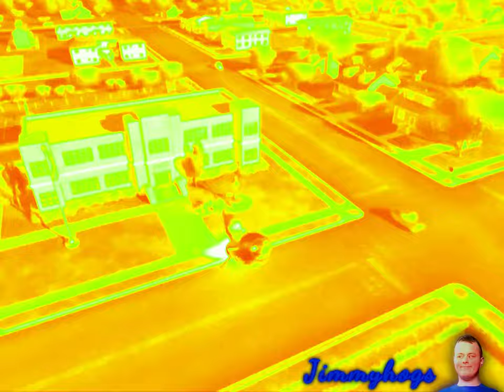Preview 2 Jimmy Neutron Theme Song Effects (Take Two Interactive (1999) Effects)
That moment when JIMMY'S MOM (LOLLLLLLL)